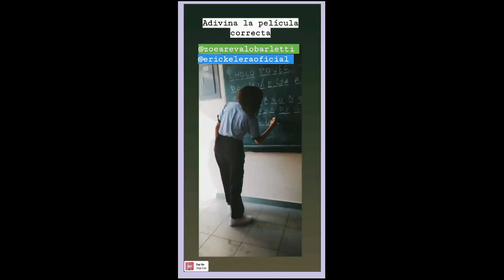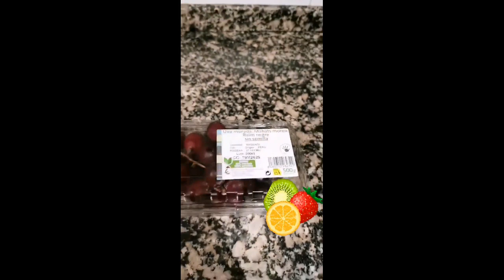Nataniel y Erick en Instagram Marzo 2020